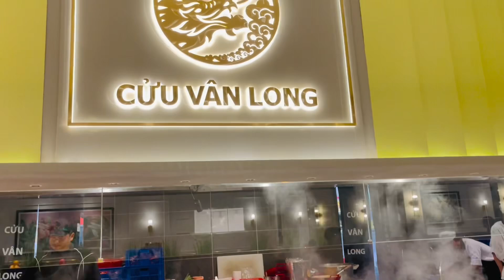Buffet Cửu Vân Long-3